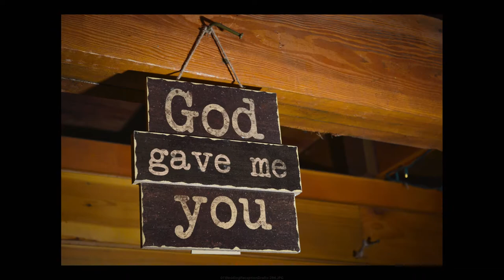Rick & Tina's Wedding Reception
Rick & Tina's Wedding Reception, July 16th, 2016 at the Green Farm Barn, Denver Botanic Gardens at Chatfield.